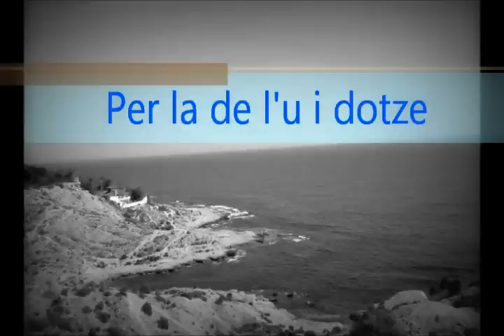Xiquet de Benaguasil i La Blanqueta.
Cant d'estil, per la de l'u i dotze, per el Benaguasil i La Blanqueta, gravació inclosa en un vinilo datat en l'any 1971.